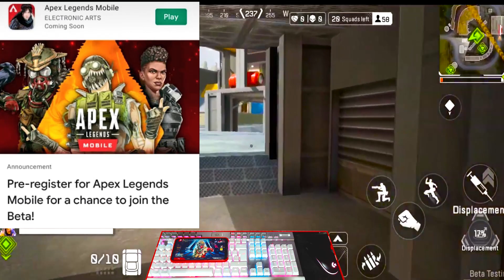APEX LEGENDS MOBILE FECHA BETA LATINOAMERICA ! NUEVA INFORMACIÓN ANUNCIOS GAMEPLAY ANDROID / iOS